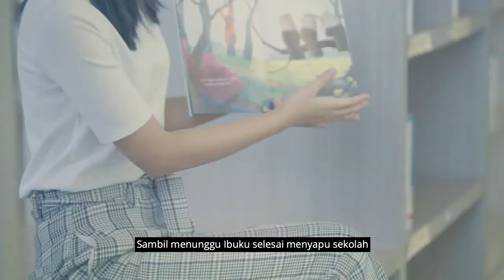BINUS UNIVERSITY Profile Program Studi Pendidikan Guru Sekolah Dasar